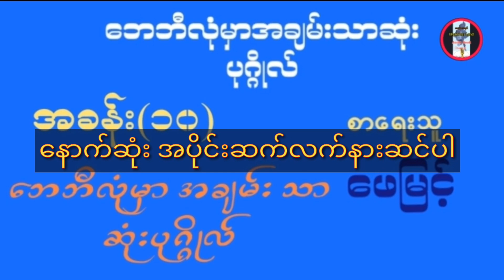ဘေဘီလုံမှာအချမ်းသာဆုံးပုဂ္ဂိုလ် စာရေးသူ ဖေမြင့်MyanmarAudiobook အသံစာအုပ်ဗဟုသုတစာပေ အခန်း(၁၀)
အသံစာအုပ်# Audio Book# ဗဟုသုတစာအုပ်စာပေများ#
စာပေချစ် ပရိတ်ကြီး အားလုံးပဲမင်္ဂလာပါ
ဤချန်နယ်လေးမှ တေးသီချင်း များအပြင်
ကြီးပွားတိုးတက်အောင်မြင်ရေးစာအုပ်များ၊စိတ်ဓာတ်ခွန်အားဖြစ်စေမဲ့ စာပေးများ၊ပေါင်းသင်းဆက်ဆံရေးနှင့် စကားအပြောဆိုနည်းစာအုပ်များကို ဆက်လက် ဖတ်ပြပေးနေပါသည်။